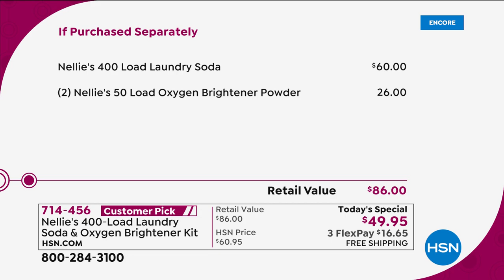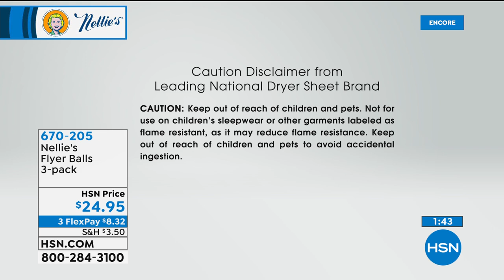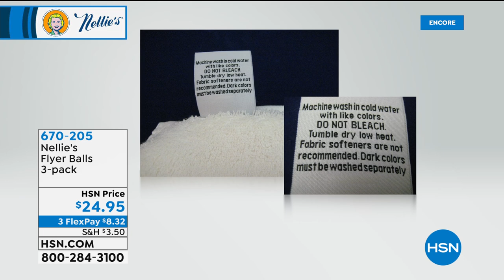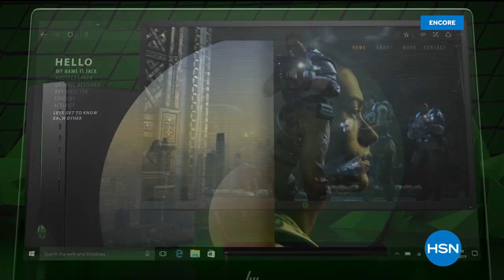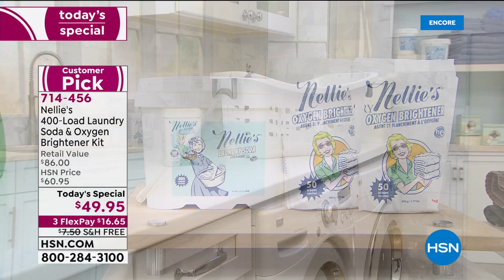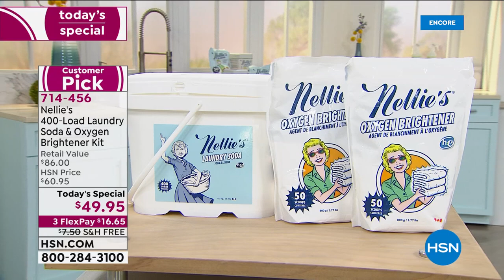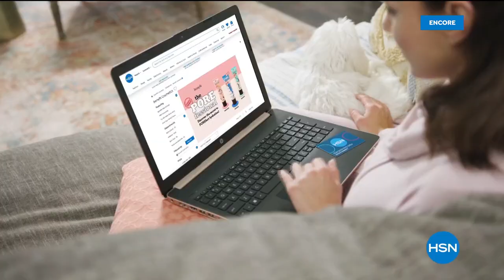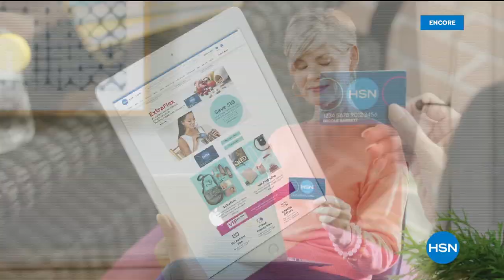HSN | Fall Home Solutions - Nellie's 08.24.2020 - 04 AM